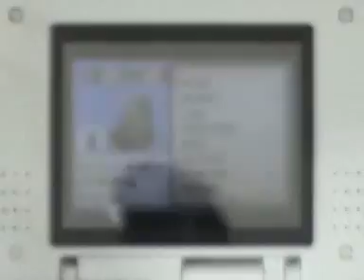Pokemon Emerald (All Grass) Playthrough [16] (with commentary)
Join the Jonin Monkey and his sidekick Sven the Crusader as he explores the world of Honen in order to catch all the pokemon, defeat the gym leaders, and take on the elite four to become the champion...and considering he's only using grass type pokemon, that's alot harder than it sounds... DISCLAIMER: THIS IS FAN MADE AND IS NOT INTENDED FOR PROFIT.